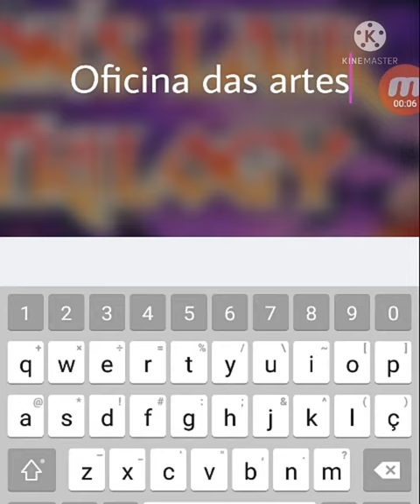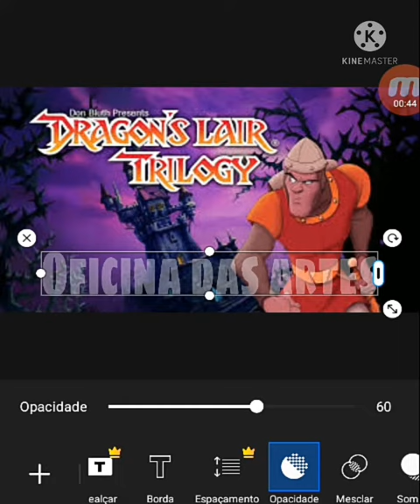marca d'agua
como add marca dagua em suas fotos e videos pelo picsart